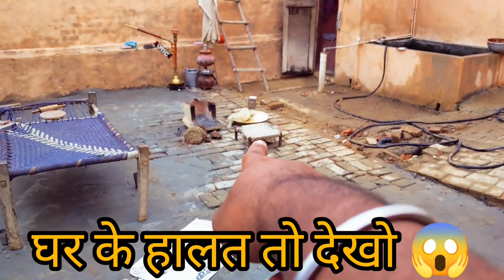आज पवन ने ब्लॉग बनाया 🤗 मां बेटे की हुई बहस on camera 📸@modujaglanvlog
आज पवन ने ब्लॉग बनाया 🤗 मां बेटे की हुई बहस on camera 📸‎@Sweety Moun Vlog

राम राम जी आप सभी का स्वागत है sweety moun vlog में यहां पर आपको देखने मिलेंगे पारिवारिक वीडियो और मनोरंजन से भरपूर फैमिली हंसी मजाक और हमारे द्वारा विजिट किए गए जगह की वीडियो हम हर दिन नया व्लोग अपलोड करते हैं और आप से उम्मीद करते हैं कि आप हमारे व्लॉग चैनल Sweety Moun Vlog को सब्सक्राइब करेंगे और बैल आइकन भी दबाएंगे ताकि हमारी हर वीडियो का नोटिफिकेशन सबसे पहले आपको मिलता रहे।

आप अपना प्यार यूं ही बनाए रखें वीडियो को लाइक शेयर कमेंट करके हम आपके लिए हर दिन नई वीडियो लाते रहेंगे एक बार फिर से आप सभी का धन्यवाद
Sweety Moun